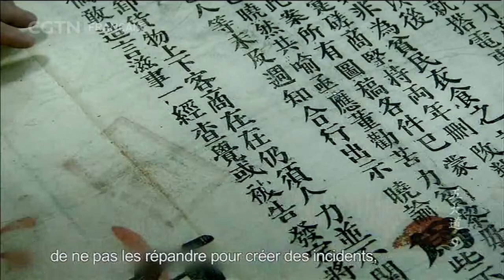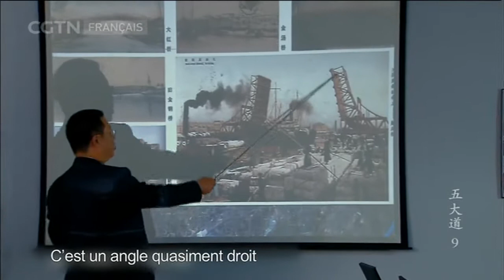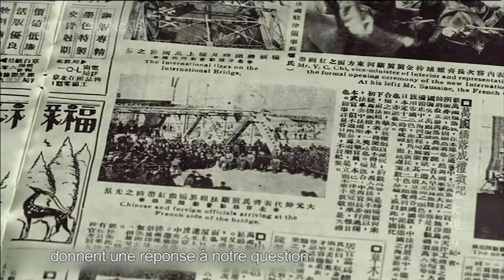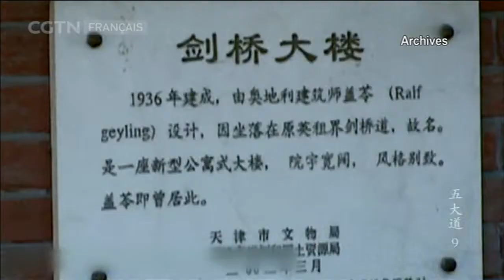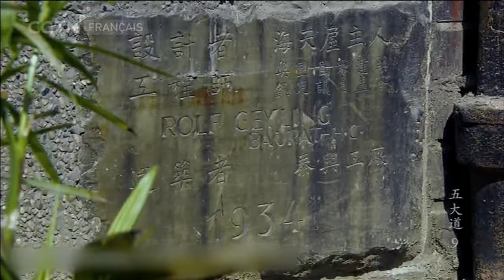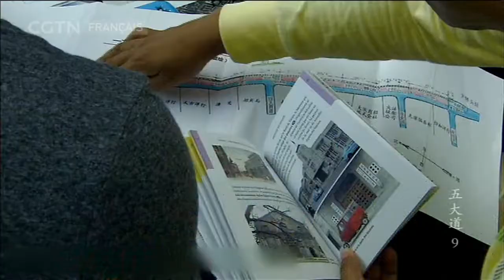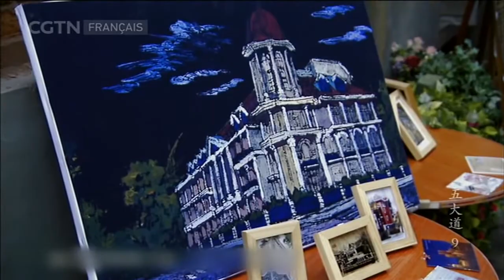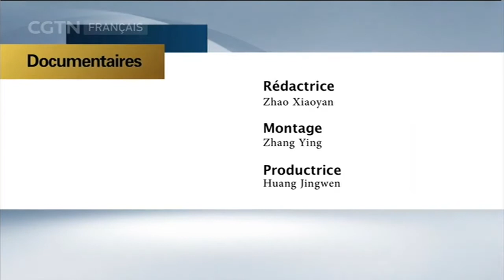Les concessions de Tianjin - Les espaces - Partie 2